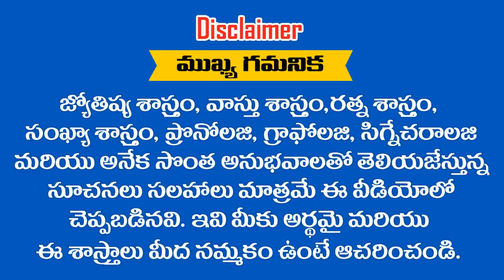మీ యొక్క వివాహపు తేదీ ..? ( 1/1) కాంబినేషన్ అయితే మీరు కోటీశ్వరులు అవుతారు || RAMM KRISH NIHAN